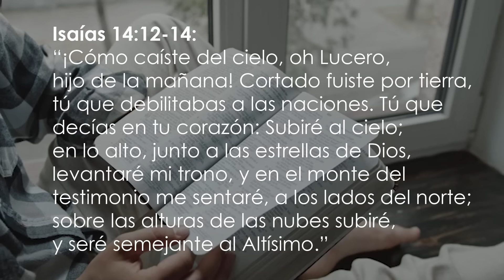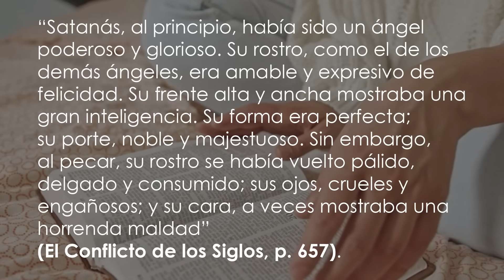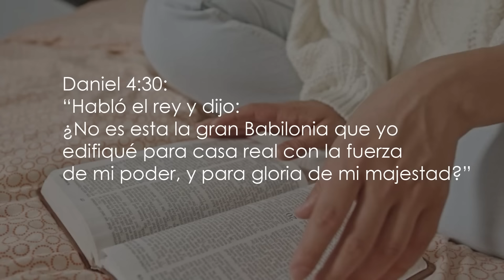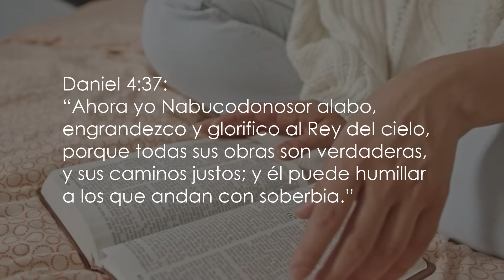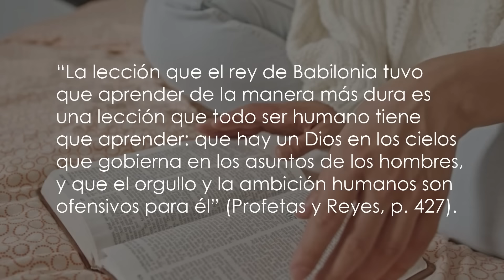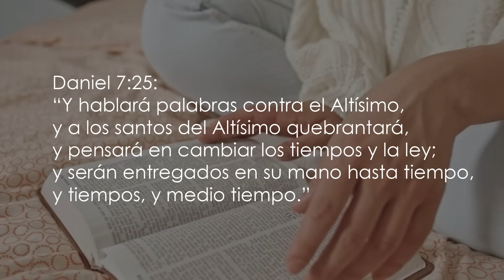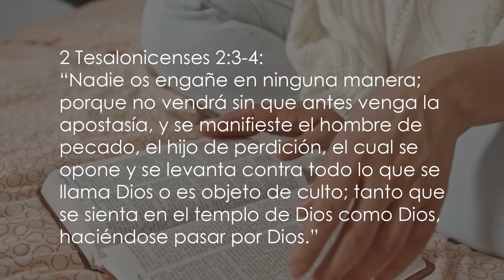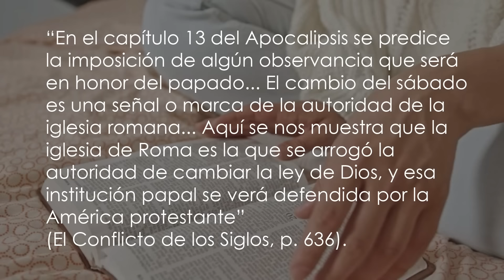EL PAPA Y SU MANIPULACIÓN SATÁNICA | Motivación Cristiana con Fabio Fory 2024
Gracias por abrir este video y ayudarme a crecer en YouTube, me llena de motivación que reconozcas mi esfuerso por compartir las verdades de la palabra de Dios. Soy un apasionado por las almas y anhelo de todo corazón que mi contenido te ayude a crecer espiritualmente.
Me ayudas mucho si compartes este video con otras personas y me regalas un Like.

Para invitarme a predicar en tu congregación de manera virtual o presencial ponte en contacto con mi equipo en el siguiene WhatsApp